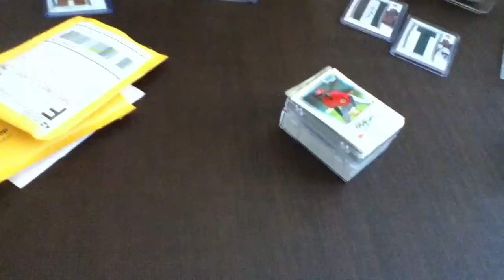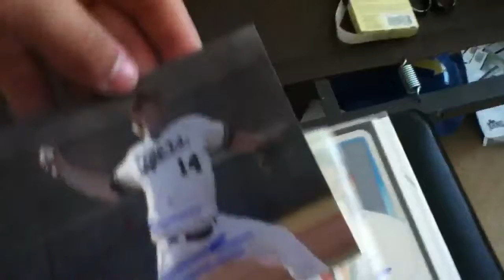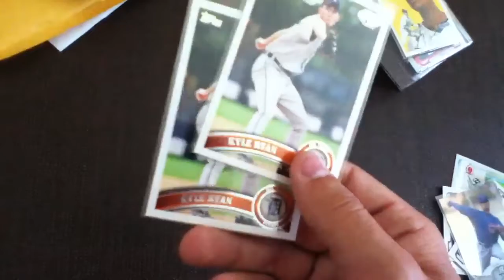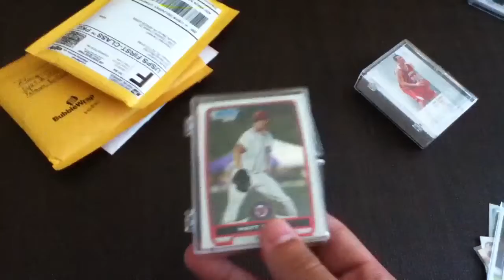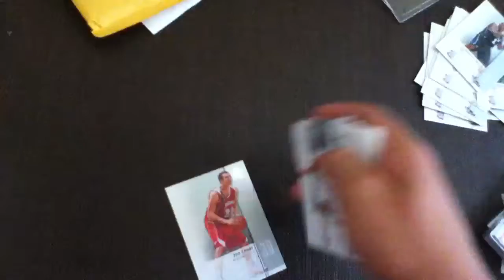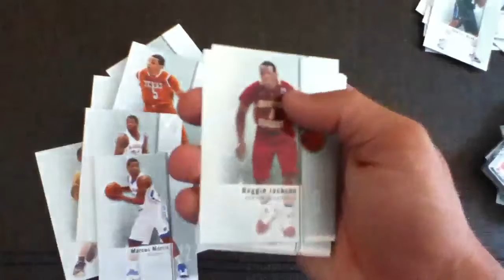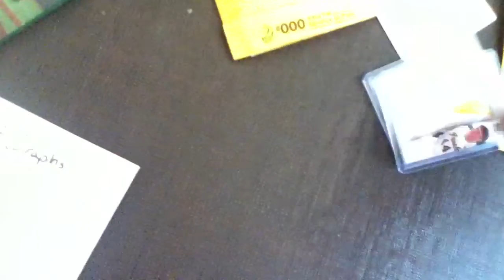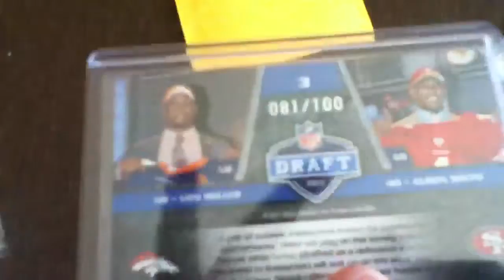9 Package eBay Mailday + shoutouts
Had to cut short, And end shout out to illicitjmoskid44 and NorthEastGraphs. Sub